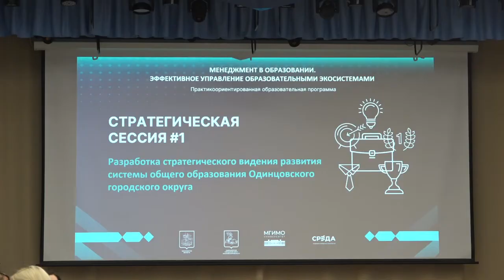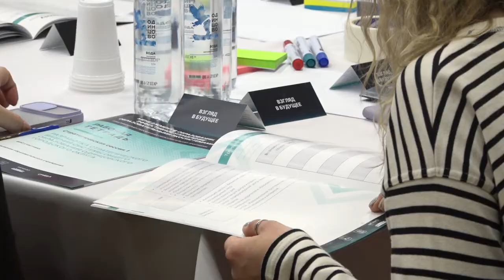Установочная сессия МГИМО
Первая стратегическая сессия программы повышения квалификации педагогов, реализуемая совместно с одним из ведущих вузов России — МГИМО, состоялась в 17-й Одинцовской школе. Вместе с одной из команд участие в установочном занятии принял и глава округа Андрей Иванов.